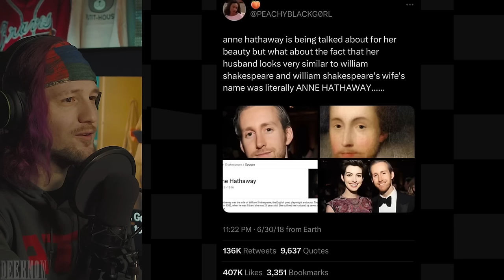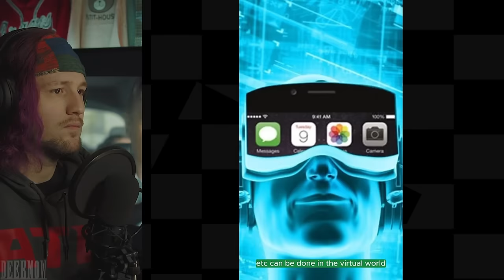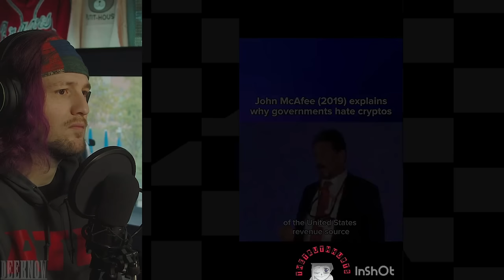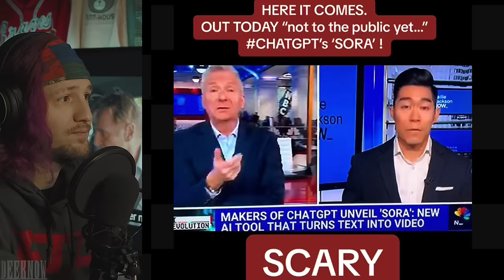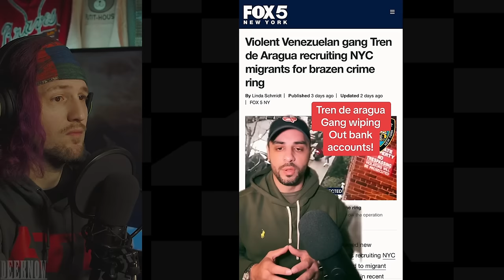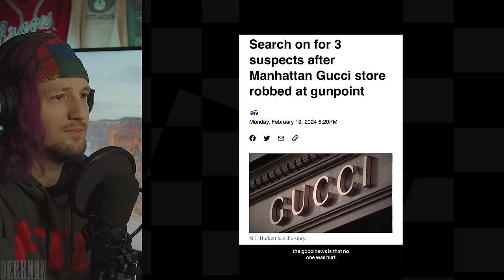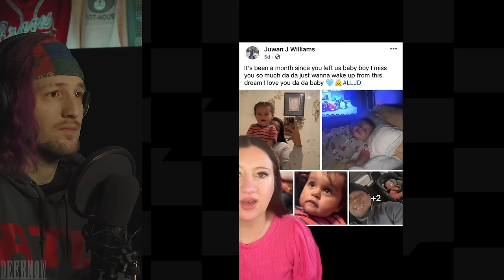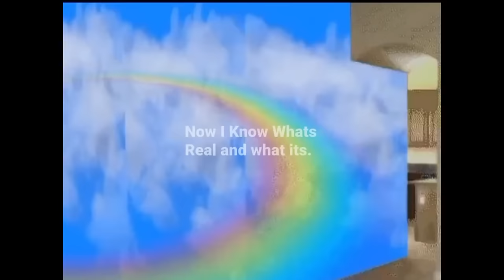Weird and Crazy TikToks That Make You Think Too Much | Episode 31